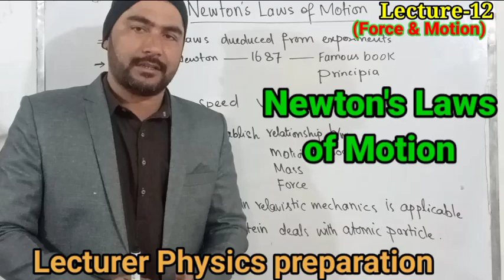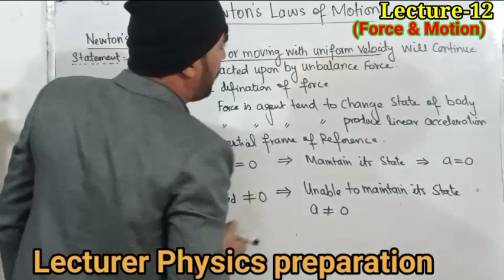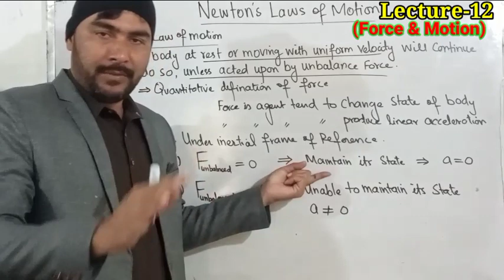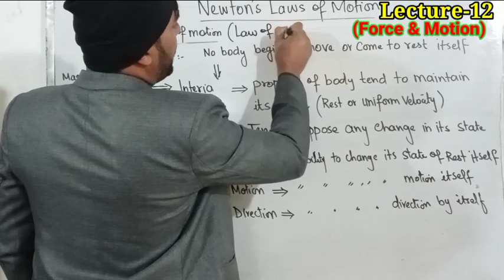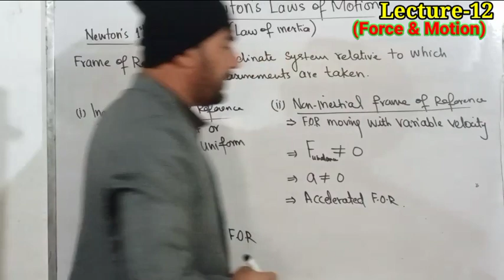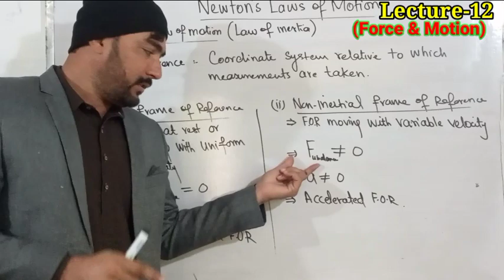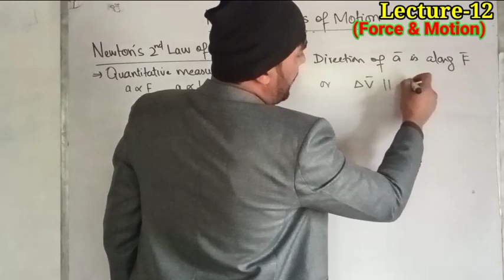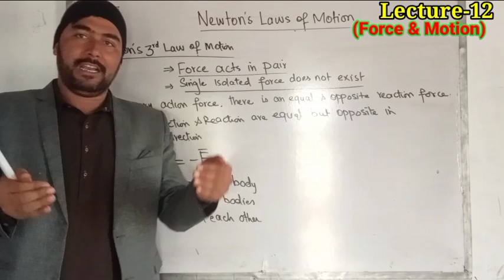Newtons Laws of Motion in Hindi || PPSc, FPSC preparation Lec-12||force & motion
Newton's First Law - The Law of Inertia:
Title: "Inertia Unleashed"
Explore the concept of inertia with real-world examples and engaging visuals. Showcase how objects at rest stay at rest, and those in motion stay in motion unless acted upon by an external force.

Newton's Second Law - Force and Acceleration:
Title: "Force Unleashed: Accelerating Insights"
Break down Newton's second law, F=ma, explaining the relationship between force, mass, and acceleration. Use practical demonstrations and animations to illustrate the principles behind force and motion.

Newton's Third Law - Action and Reaction:
Title: "For Every Action, There's an Equal Reaction"
Dive into the world of action and reaction forces. Showcase how every force has an equal and opposite force, emphasizing the interconnected nature of forces in the physical world.

Applications and Examples:
Title: "Newton's Laws in Action"
Explore real-life applications of Newton's laws in various scenarios. From car crashes to rocket launches, demonstrate how these laws play a crucial role in understanding and predicting motion.

Practical Demonstrations:
Title: "Physics Playground: Newton's Laws Experiments"
Conduct hands-on experiments to visually demonstrate each law. Engage the audience with simple, replicable experiments that highlight the fundamental principles of Newtonian physics.

Beyond the Basics:
Title: "Mastering Newton's Laws: Advanced Concepts"
Delve into advanced concepts like friction, tension, and non-inertial frames of reference. Provide a deeper understanding of how these factors influence the application of Newton's laws.

Historical Context and Impact:
Title: "Newton's Legacy: Impact on Science and Technology"
Discuss Sir Isaac Newton's historical contributions to physics and how his laws laid the foundation for modern science and technology. Explore the lasting impact of his work on our understanding of the physical world.

Remember to keep the content visually appealing, use clear illustrations, and encourage audience interaction for an engaging educational experience.
laws of motion newton's laws of motion newton's first law of motion newton's second law of motion newton's third law of motion newtons first law of motion three laws of motion